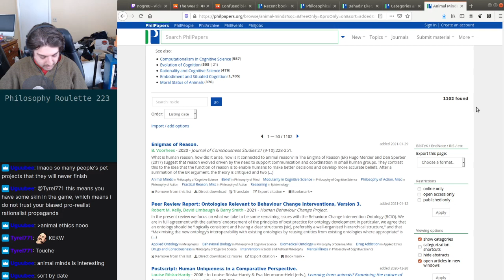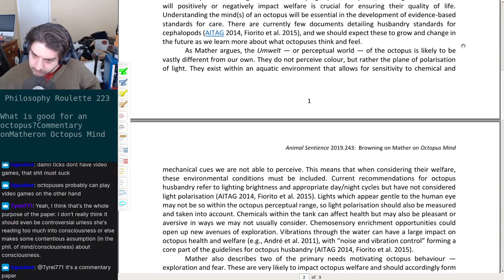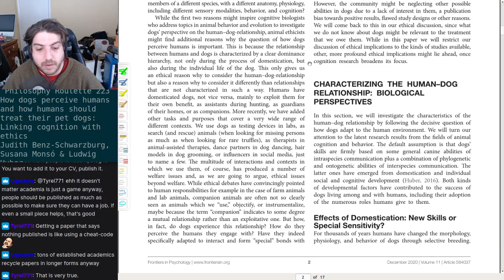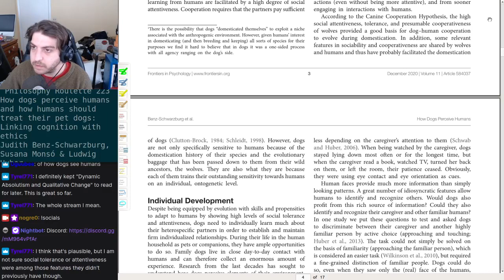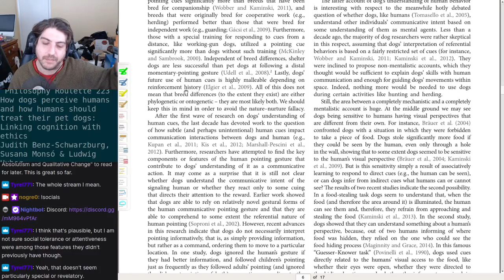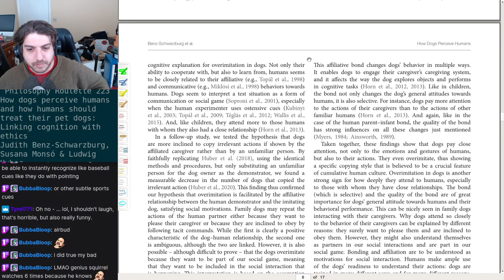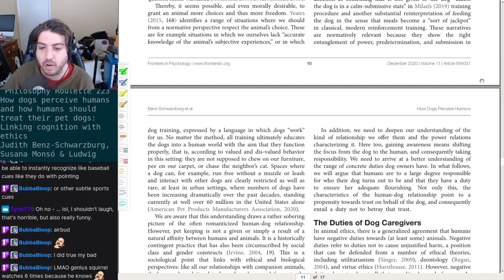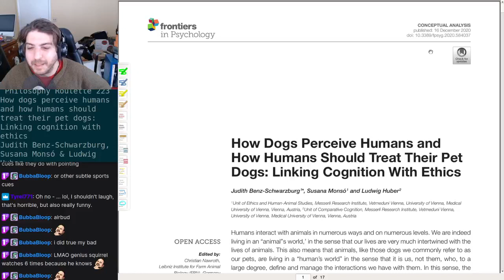Philosophy Roulette 223 - What is good for an octopus? & How dogs perceive humans and how humans...